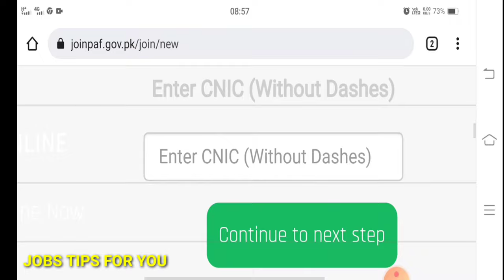PAF Airman Jobs 2022/2023 || Paf Online Apply || How to Join Paf After Matric